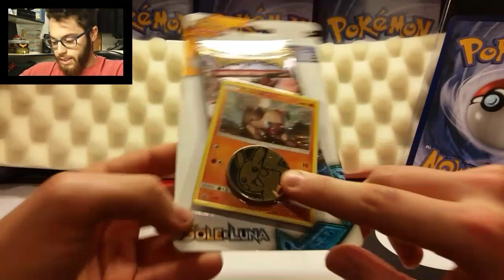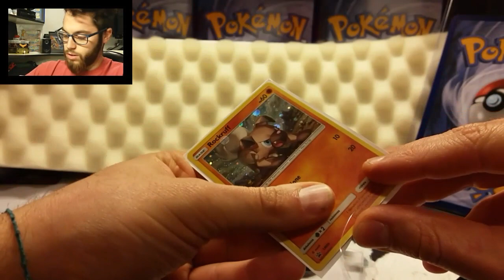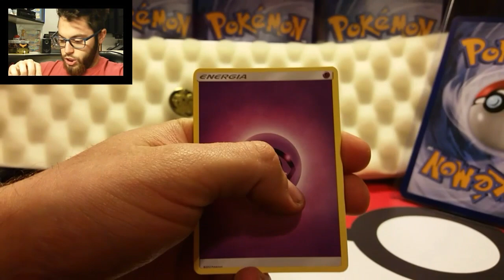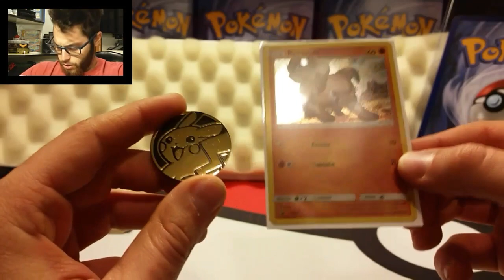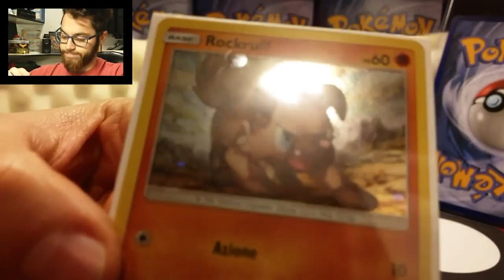SOLE E LUNA BLISTER PACK UNA BUSTA CON PROMO ROCKRUFF E MONETA! POKEMON OPENING + INDOVINA LA JUMBO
Contiene :
1 Pacchetto Sole e Luna
1 Moneta di Pikachu
1 Carta Holo Promo di Rockruff

Buona visione ;)